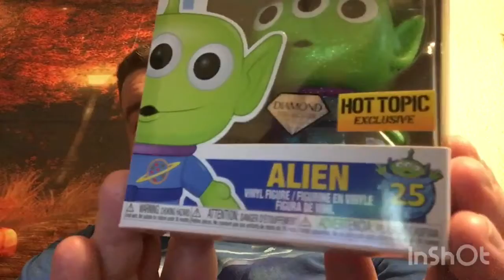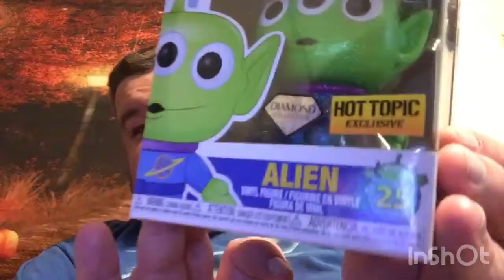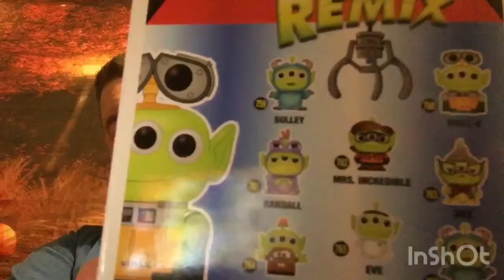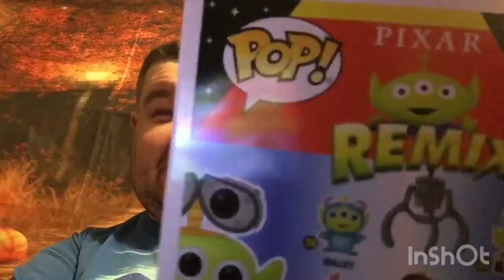Hot Topic Funko Pop Haul & Jelly Belly Bubblegum Jellybean Taste Test - Vlog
In this video I show you some Funko pops  I got at Hot Topic on my trip to Tennessee and try some Jelly Belly Bubblegum jellybeans I got at a Sweet! store. Did a sneak peak of the jellybean taste test part of my video for my instagram and Facebook friends so if I do another sneak peek follow me on instagram paceace78 Also subscribe if you haven’t already and help me get to 200 subscribers for my birthday this month.